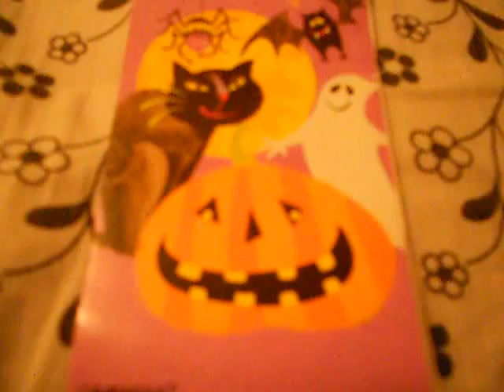my halloween notebook